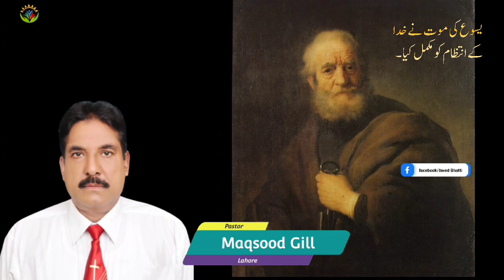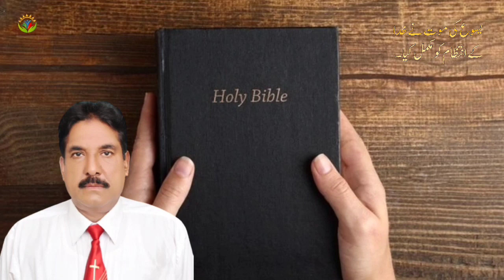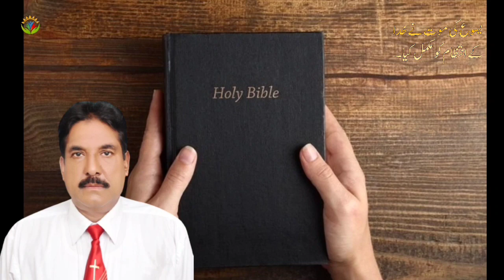Yeasu Ka Marna KHUDA Ke Intzam Ko Mukamal Karta Hai / By Pastor Maqsood Gill